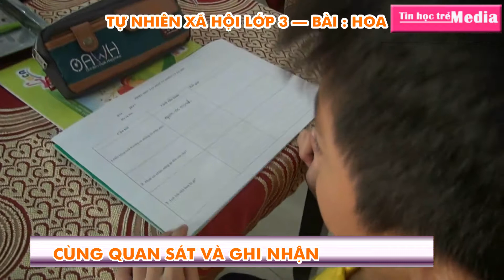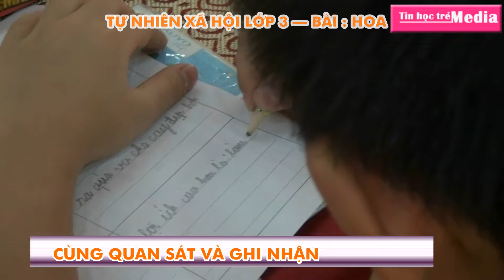[BTNB] TỰ NHIÊN VÀ XÃ HỘI LỚP 3 - P3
Cô giáo: Trần Thị Khánh
Trường: Tiểu học Hoàng Văn Thụ - TP. Lạng Sơn - Tỉnh Lạng Sơn